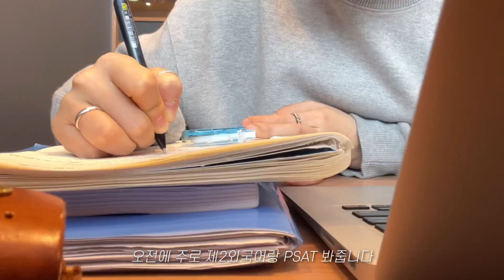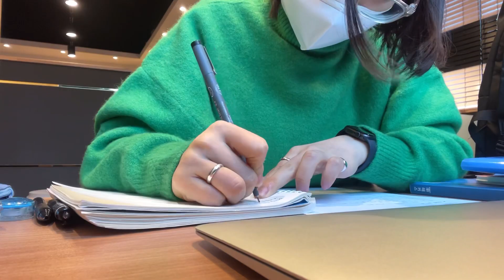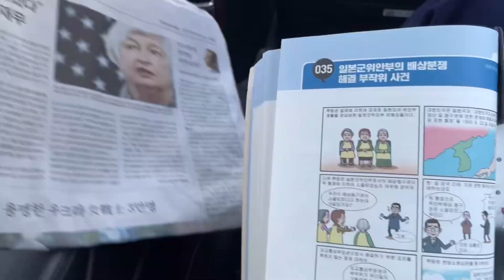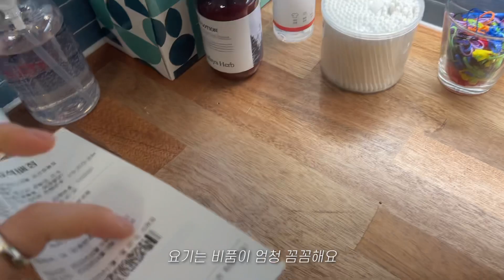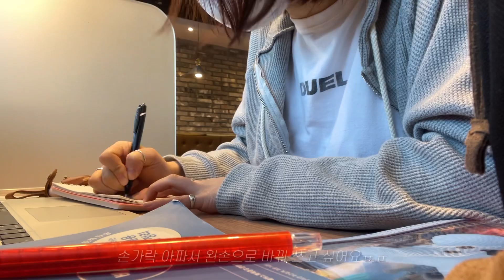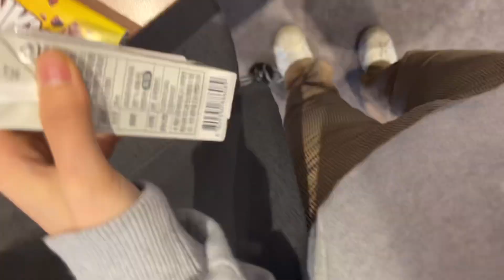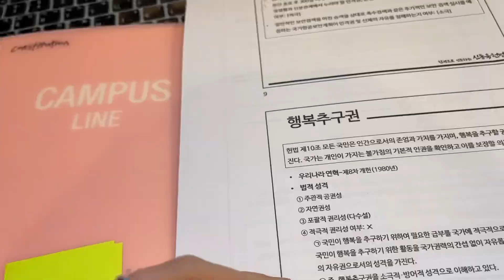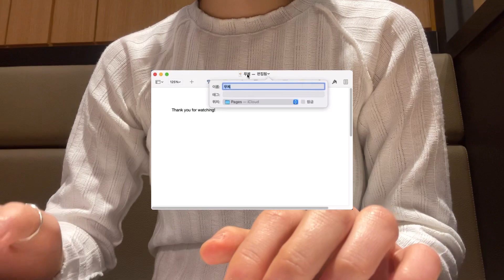공시생 브이로그 | 4월 근황 | 단발, 염색 | 스카 옮기고 다시 공부 시동 | 간식은 내친구, 이디야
하루하루 촘촘히 기록 못해서 이번 에피소드는 근황 형식으로 묶어봤어요.
더 궁금하신 부분이나, 구매정보 문의는 댓글 남겨주세요! 조언이나 꿀팁도 대환영입니다😊

📹 Camera : Canon g7x mark2, Iphone12pro

🖥 Edit : Vllo